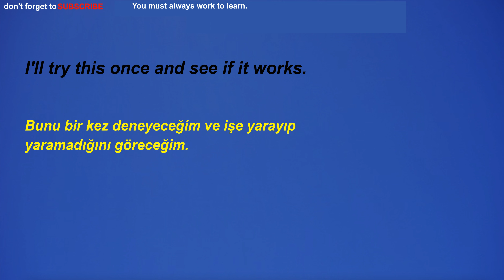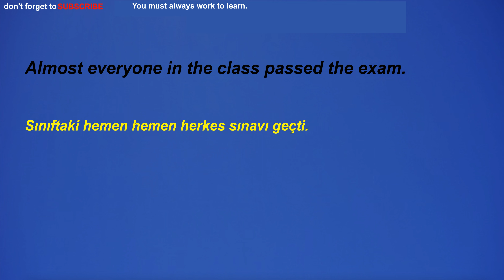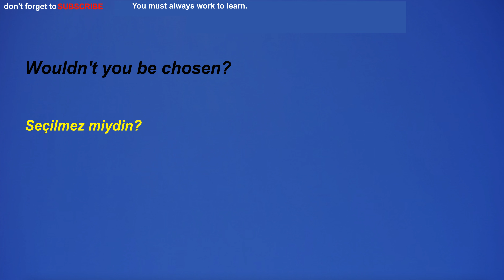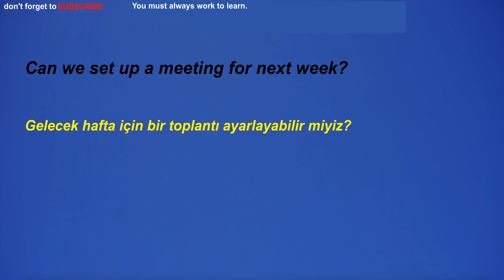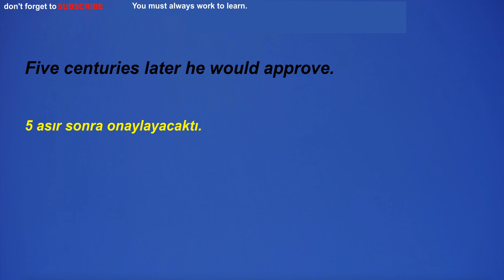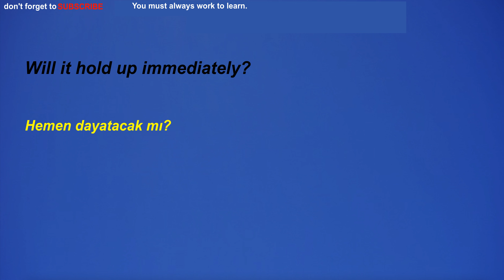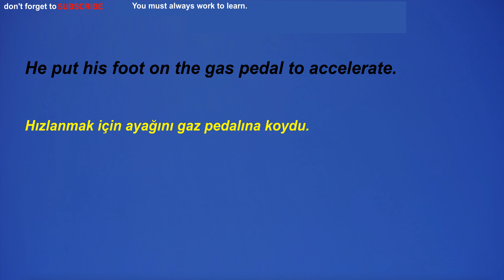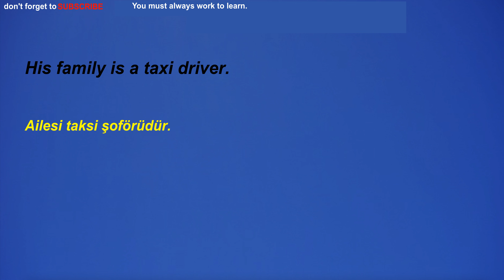Türkçe-ingillizce,günlük kullanılan ingilizce cümleleriyle dinleme çalışması